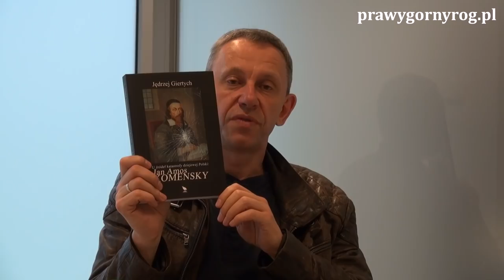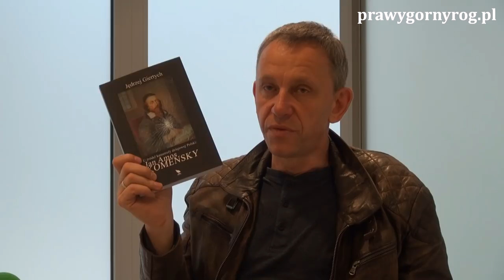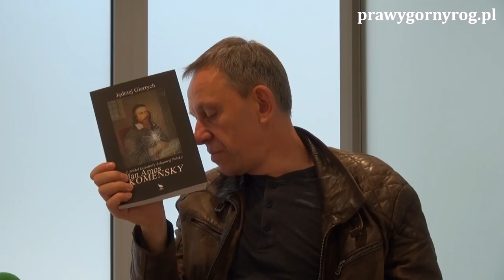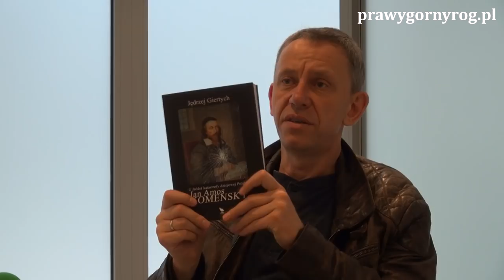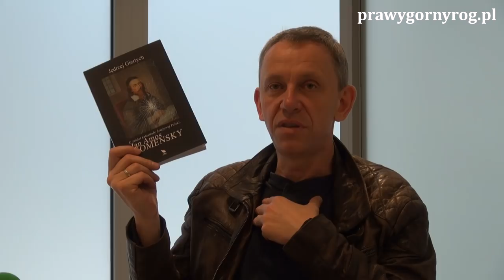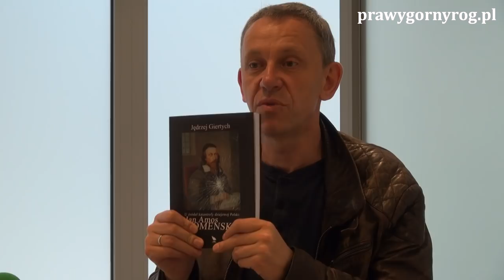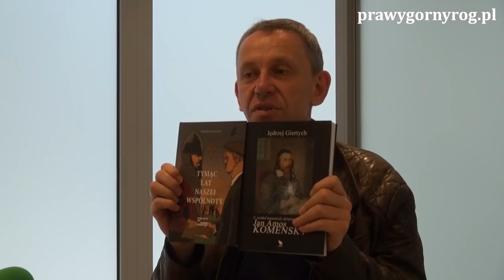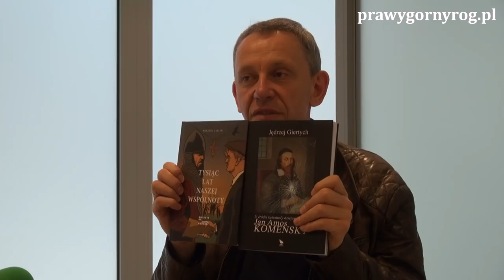Gabriel Maciejewski o książce: Jędrzej Giertych - Jan Amos Komensky. U źródeł katastrofy ..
Gabriel Maciejewski o książce Jędrzeja Giertycha: Jan Amos Komensky, u źródeł katastrofy dziejowej Polski:
Książka, którą macie Państwo w rękach, została wydana raz jeden tylko – w Londynie w roku 1964. Nigdy później ani za granicą, ani tym bardziej w Polsce jej nie wznawiano. To dziwne, zważywszy na nazwisko autora, jego poglądy polityczne, a także warsztat. Jędrzej Giertych był i jest nadal postacią rozpoznawalną, przez wielu docenianą, przez niektórych nawet przecenianą. Jest także Jędrzej Giertych postacią w pewnych środowiskach nielubianą, wręcz nienawidzoną.
Tym co istotne w jego dociekaniach jest zmiana optyki w spojrzeniu na historię. Giertych nie zastanawia się nad tym, czy kryzys w Polsce XVII wieku to wina zbyt archaicznego ustroju czy może samowoli szlachty. On wskazuje winnych wprost. Mówi – za klęski i katastrofy narodowe odpowiedzialni są wrogowie Kościoła Katolickiego. Nazywa tych wrogów imieniem i nazwiskiem, a swoje poglądy uzasadnia, powołując się na źródła, fakty i ukazując wypadki w kontekstach szerokich, obejmujących całą Europę. Dokładnie na odwrót niż to czynią historycy, których prace czytać musi dziatwa szkolna i młodzież akademicka. Dla nich bowiem wypadki w Polsce są tylko marginesem polityki europejskiej i globalnej, który ma z nią związek luźny. U Giertycha wydarzenia te stanowią epicentrum wybuchu dziejowego wulkanu oraz jego obrzeża. Każde zaś zdarzenie połączone jest nie ukrytymi bynajmniej, ale dobrze widocznymi nitkami z polityką mocarstw Europy, które nie miały i nie mają wobec Polski dobrych zamiarów.
Czytając książkę Jędrzeja Giertycha, poświęconą roli Jana Amosa Komenskiego w rozmontowywaniu Rzeczpospolitej Obojga Narodów, zastanawiamy się, dlaczego ta wiedza, tak uwodzicielska, a jednocześnie tak wszystkim potrzebna, została przed nami ukryta? Dlaczego postaci tak dla naszej tragicznej historii istotne nie kojarzą się przeciętnemu konsumentowi publicystyki historycznej z niczym? Można by mnożyć odpowiedzi, ale lepiej, by każdy tę kwestię rozważył we własnym sumieniu i tam ją próbował rozwiązać. Mnie interesuje tu dziś jedynie sposób, w jaki zamilcza się ważne książki. Można to uczynić różnymi metodami, ale najważniejsza jest jedna – unikanie dyskusji. Nie wystarczy wydać książkę, trzeba jeszcze o niej porozmawiać, najlepiej publicznie w świetle kamer. Tu jednak mnożą się trudności, bo kamery to media, media zaś karmią się spreparowaną na użytek mas papką. Nie ma w niej miejsca na treści zawarte w książce Giertycha. Każdy zaś kto próbowałby to zmienić, spotkałby się z ostracyzmem nie tylko mediów, ale także historyków zawodowych. Argument przeciwko takiej dyskusji byłby zawsze jeden – czytelnik nic by z tego nie zrozumiał. Czy rzeczywiście? Pewnie tak, bo wychowywany jest ów czytelnik przez dekady całe w innym duchu, a przy wychowaniu go korzysta się z innej optyki. Może więc warto to zmienić, zaczynając od lektury książki Jędrzeja Giertycha?

Nagranie dokonano w tymczasowym studio księgarni Foto-Mag w Warszawie